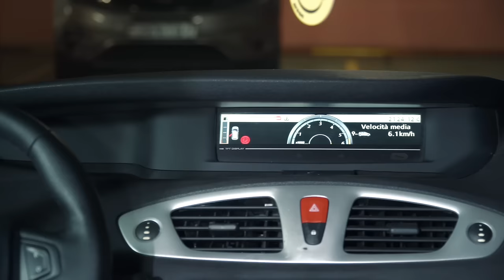🥐 Недорого и ПОЧТИ БЕЗ НЕПРИЯТНОСТЕЙ: какие ПРОБЛЕМЫ скрывает Renault Grand Scenic 3.